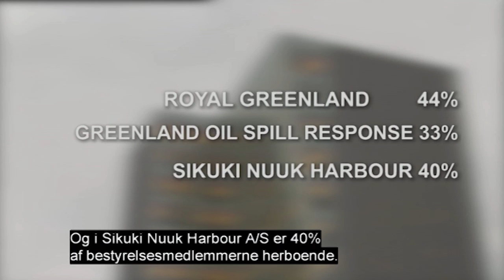Hjemmehørende bestyrelsesmedlemmer og Kim Kielsen 250416